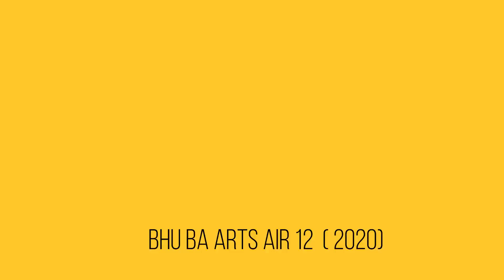BHU BA RANK 12 2020 VIRENDRA PAL INTERVIEW | BHU TOPPERS TALK | BHU BA 2021 TIPS | BHU WORLD CLASS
WHATSAPP HELPLINE BHU WORLD : 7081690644

नमस्कार
हमारे किसी भी कोर्स की फी ₹ 2500 + 467( GST) 92 + ( internet Tax )  = 3059 है । लेकिन 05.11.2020 तक एडमिशन फी में छूट है कपों कोड BHUWORLD20 के माध्यम से अभी आपकी फी केवल 2074 रुपये लगेगे
PAYMENT हमारे वेबसाइट के माध्यम से होगा ।
इसके अतिरिक्त B.com/B.ed और chs class 9 & 11  विषयों के लिए क्लास स्टार्ट होने की संभावना  है ।

Regards
BHU WORLD
bhu entrance exam 2021, bhu entrance exam 2021 syllabus, bhu entrance exam 2021 syllabus,
bhu bsc entrance date, bhu bsc entrance test
bhu entrance preparation for bcom, bhu entrance preparation for ba,
bhu ka form kab aayega,
bhu ka form kab aayega 2021,
bhu bsc ka form kab aayega 2021,
bhu form 2021 kab aayega,
bhu 2021 exam date,
bhu entrance test portal
bhu exam kab hoga 2021,
bhu ka exam kab hoga,